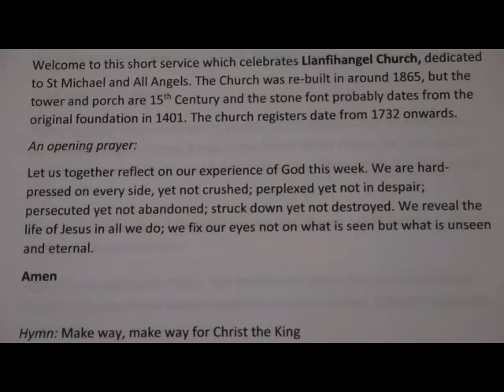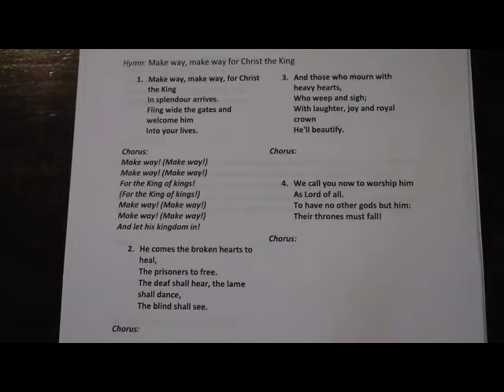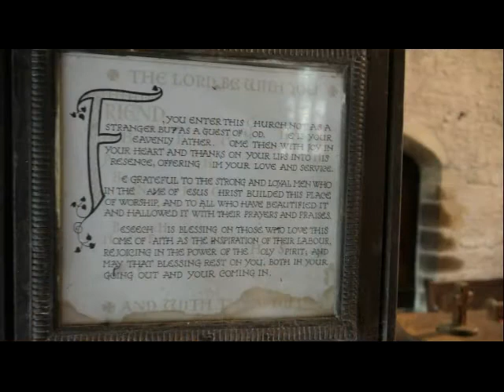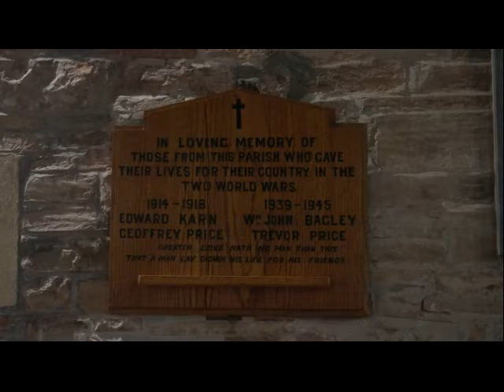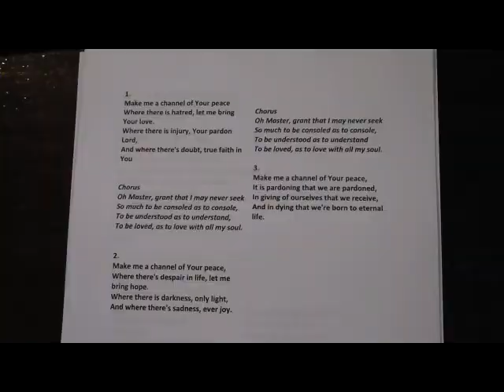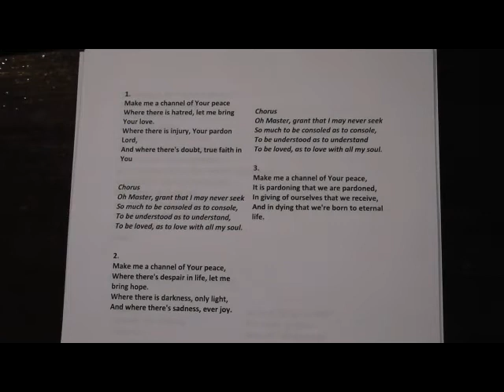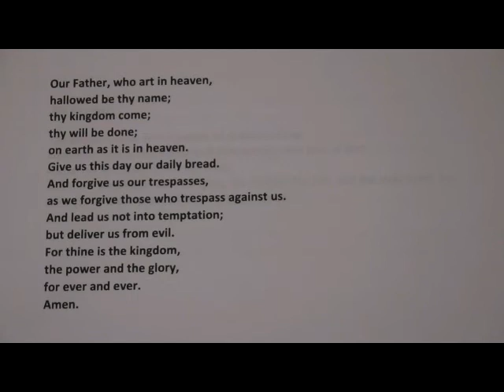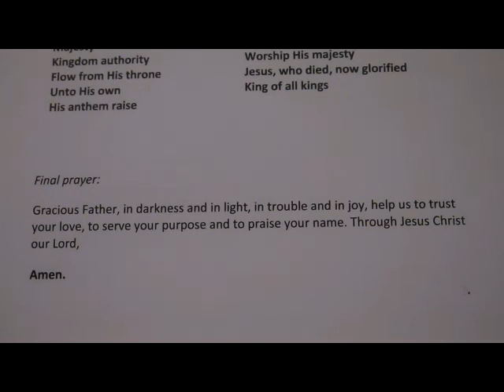Celebrating our churches: Llanfihangel Talyllyn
A short service of hymns and prayers.  The hymns are:
Make way for Christ the King;
Make me a channel of Your peace;
Majesty, worship his majesty.